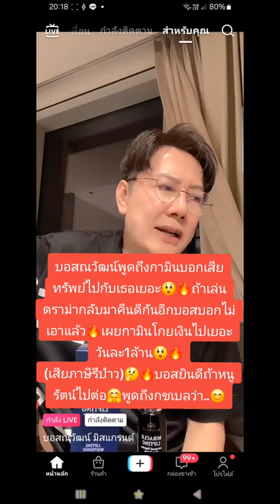บอสณวัฒน์พูดถึงกามินบอกเสียทรัพย์ไปกับเธอเยอะ😲เสียภาษีรึป่าว🔥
บอสณวัฒน์พูดถึงกามินบอกเสียทรัพย์ไปกับเธอเยอะ😲🔥ถ้าเล่นดราม่ากลับมาคืนดีกันอีกบอสบอกไม่เอาแล้ว🔥เผยกามินโกยเงินไปเยอะวันละ1ล้าน😲🔥
(เสียภาษีรึป่าว)🤔🔥บอสยินดีถ้าหนูรัตน์ไปต่อ🤗พูดถึงกชเบลว่า..😊